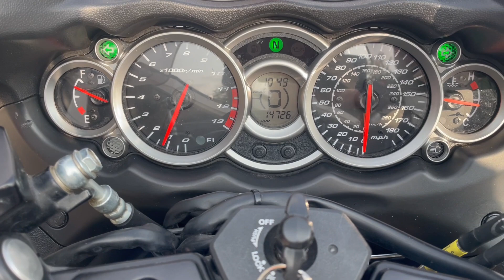SUZUKI GSXR1300R HAYABUSA GSX R 1300 R ,CARBON WHEELS,AKRAPOVIC,OHLINS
Absolutley stunning April 2010 Suzuki GSXR1300R Hayabusa,only 14,750 miles with full service history, same mature owner since July 2011 who has spent thousands making this a unique example. Extras include,BST Carbon wheels with EBC brake discs,Braided hoses,Greggs Customs billet alloy seat conversion, with Corbin seat,GSXR K8 Rear subframe and genuine Suzuki plastics, seat cowl,and rear seat ,rented grab rail,datatool alarm/immobiliser,R&G Exhaust hangers,2 sets of rear footpads,ASV Levers,Double Bubble Screen,R&G Tail tidy,Akrapovic Carbon Exhausts,New Brembo rear brake conversion with Gen 3 Master cylinder,Ohlins rear shock, recent service including Air filter and iridium plugs, throttle bodies balanced, new chain and sprockets,Talon gold sprocket on rear, bike wants for nothing and is a reluctant sale, viewing is by appointment only, nationwide delivery available, VIEWING BY APPOINTMENT ONLY ~ NATIONWIDE DELIVERY AVAILABLE ~ COMPETITIVE FINANCE PACKAGES STS